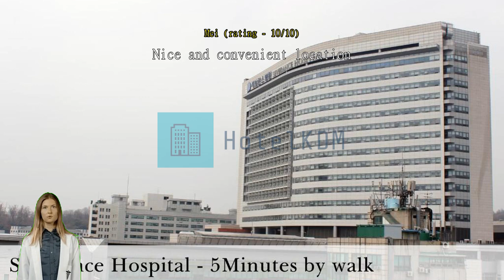Review Shinchon Ever8 Serviced Residence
Shinchon Ever8 Serviced Residence

Wake up to the wonder of Seoul with a stay at Shinchon Ever8 Serviced Residence, located only minutes from the heart of the city. Shinchon Ever8 Serviced Residence puts numerous activities at your fingertips, with its convenient location just 3.9 km from the Gyeongbokgung Palace.
Shinchon Ever8 Serviced Residence provides the best in services and amenities to help make guests feel comfortable. Post your pictures and answer your emails whenever you want, with the serviced apartment's free Wi-Fi internet access. The serviced apartment provides taxi and car hire services to help you get to where you want to go in Seoul. Parking is available and free, provided by the serviced apartment for guests with their own transportation.
While lodging at this wonderful serviced apartment, the helpful staff at the front desk can assist you with multiple services that include concierge service, express check-in or check-out, luggage storage and safety deposit boxes. The serviced apartment's on-site laundry service helps you keep your favorite travel outfits clean so you can pack less. Some small or last-minute needs can be quickly fulfilled by the convenience stores without having to leave the serviced apartment. The serviced apartment is entirely non-smoking, ensuring a clean air environment.
Guestrooms are designed to provide an optimal level of comfort with welcoming decor and essential amenities. The serviced apartment provides linen service, blackout curtains and air conditioning in some rooms for the benefit of guests. Some selected rooms have television and cable TV to keep guests entertained. The serviced apartment also provides guests with a refrigerator, bottled water, instant coffee and instant tea in some rooms.
Shinchon Ever8 Serviced Residence also provides a hair dryer, toiletries and towels in bathrooms for select rooms.

Start your vacation days in the best possible way. Begin every morning of your stay with an in-house breakfast. Wake up bright and energetic in the mornings with a cup of good coffee offered at the cafe right at the serviced apartment. Shinchon Ever8 Serviced Residence caters to its guests varied dietary restrictions with a selection of cuisine types such as kosher and halal available. Guests of Shinchon Ever8 Serviced Residence can even have groceries delivered to their room for cooking, using the serviced apartment's special service.
If you're truly selective about eating, you'll be grateful for the in-house shared kitchen available here.
Shinchon Ever8 Serviced Residence offers wonderful recreational facilities for guests to enjoy. Have some relaxing fun with family and friends at the shared lounge and TV area. Souvenir shopping for yourself or those back home takes no time at all at the shops and souvenir shops.

Visit the sights and local attractions of Seoul during your stay at the serviced apartment. Whatever you may be looking to buy on your trip to Seoul, chances are you'll find it at Myeong-Dong Walking Street located 3.6 km away. Pose in front of Insadong located 4.1 km away, and you can always show your friends the time you went to Seoul. Engage in the city's best art at Bukchon Hanok Village located 4.5 km away, where you can learn about the local art scene and buy original works.

This serviced apartment's food and dining score higher than 91% of accommodations in the city.